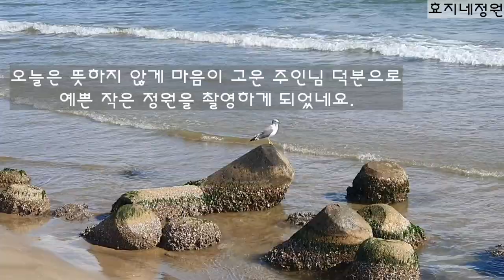남의 집 작은마당 정원 구경하기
남의집 작은 정원 구경하기

노래2 Ischia
아티스트 The Mini Vandals